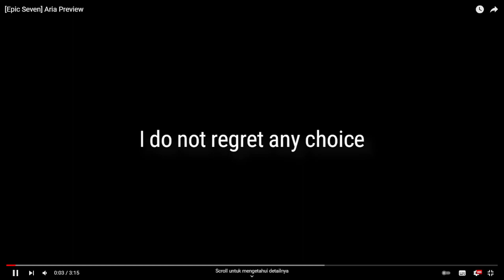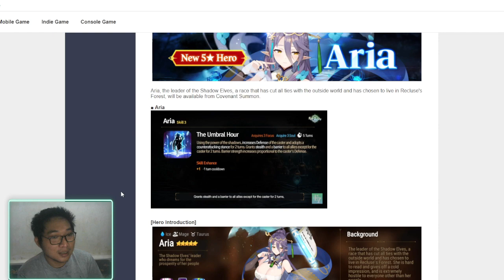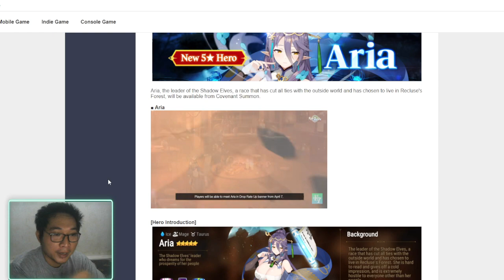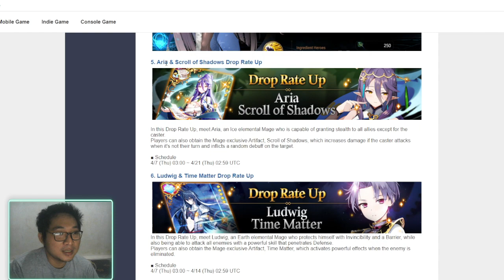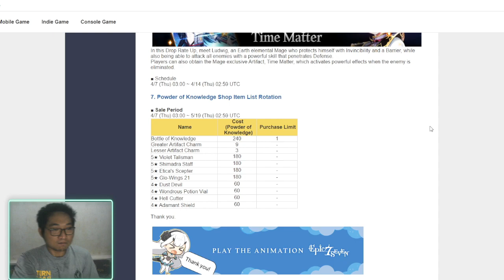Epic Seven - Update Preview Aria Elf Waifu and RTA Fun Match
Aria Artifact actually good for mage with counter set.